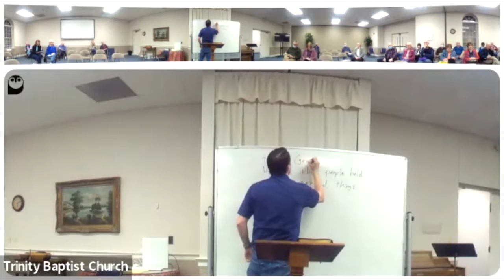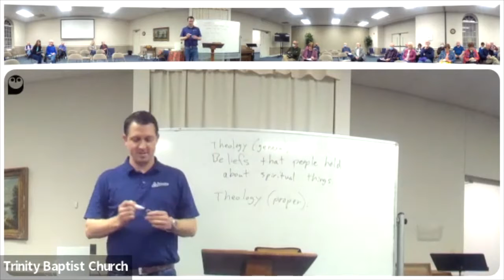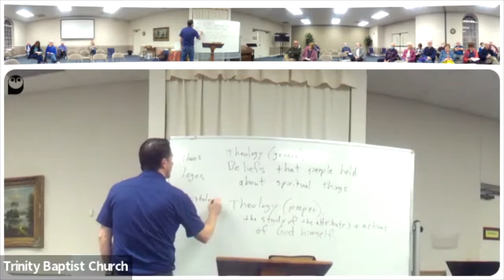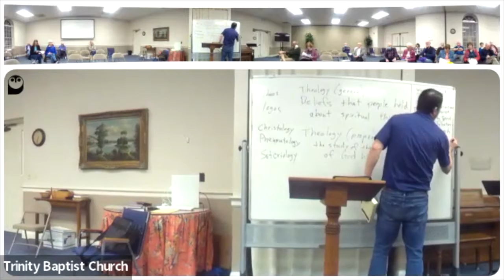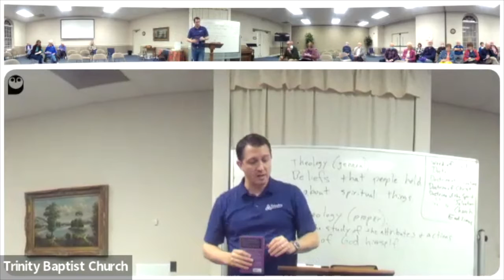Theology 101 with Pastor Matt - Trinity Baptist Church Wednesday Evenings - February 2, 2022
This was the first week in Matt's Theology 101 class on Wednesday evenings at Trinity Baptist Church in Cordova, Tennessee. We covered an introduction to theology and discussed its importance in the Christian life.